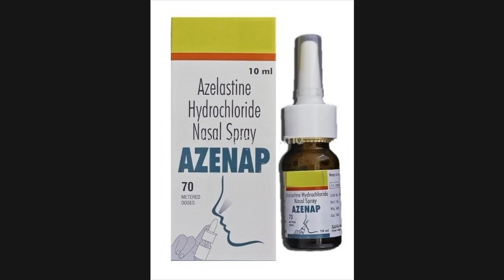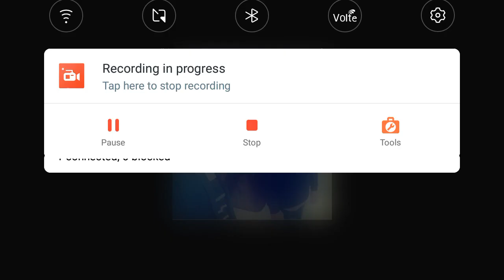"How Azelastine Hydrochloride Nasal Spray Can Help You Breathe Easier"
Are you tired of dealing with seasonal allergies? Azelastine hydrochloride nasal spray, also known as Astelin, may be able to help you breathe easier. This medication works by blocking histamine and reducing inflammation in the nasal passages. In this video, we'll go over how to use Astelin nasal spray, the recommended dosage, potential side effects, and more. If you're struggling with allergies, Astelin may be just what you need to find relief.

Azelastine
Astelin
Nasal spray
Antihistamine
Allergies
Seasonal allergies
Allergy relief
Histamine blocker
Respiratory health
Sinus relief
Allergic rhinitis
Allergic reaction
Healthcare
Medicine
Prescription medication
Over-the-counter medication
Allergy medication
Nasal allergies
Allergic inflammation
Nasal congestion
Sinusitis
Health
Wellness
Natural remedies
Alternative medicine
Nutrition
Supplements
Vitamins
Yoga
Meditation
Stress relief
Mental health
Mindfulness
Healthy lifestyle
Self-improvement
Positive thinking
Personal development
Success mindset
Entrepreneurship
Business growth